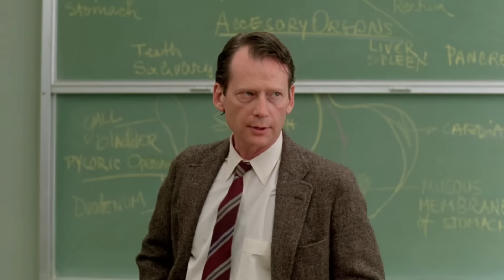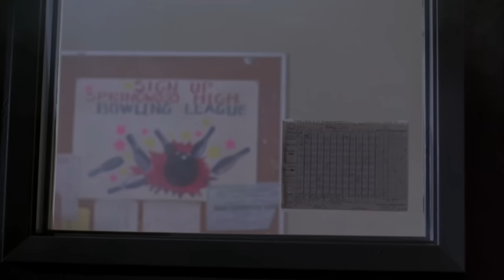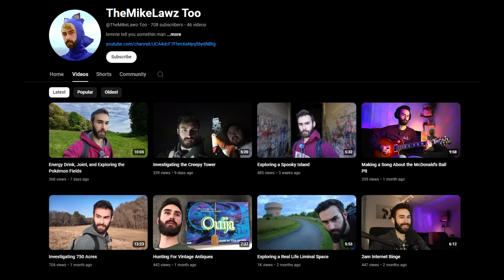*NIGHTMARE ON ELM STREET 2* IS BRUTAL (First Time Watching - Movie Reaction)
Today we're checking out A NIGHTMARE ON ELM STREET 2 : FREDDY'S REVENGE

A Nightmare On Elm Street 2 Freddy's Revenge First Time Watching Movie Reaction